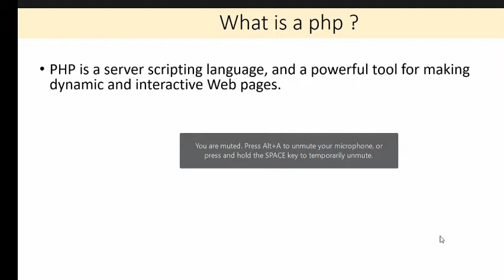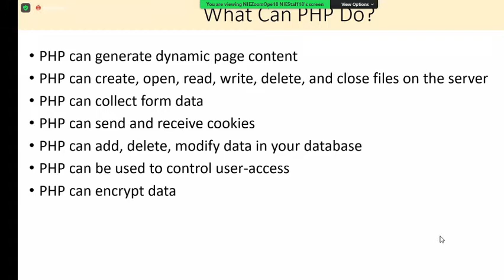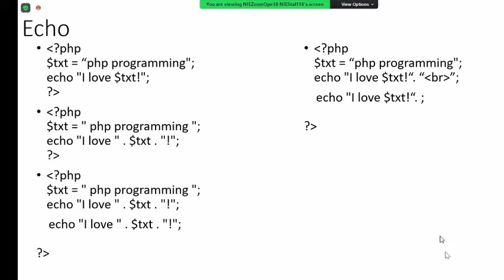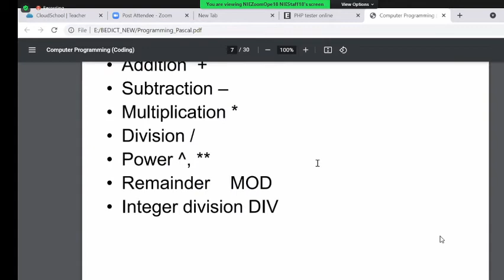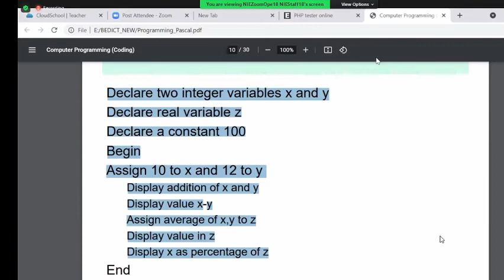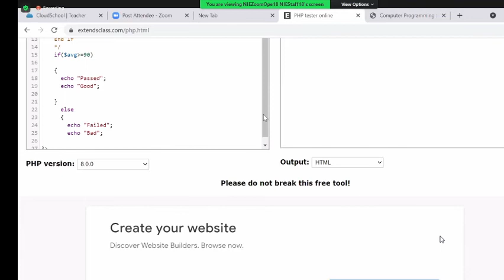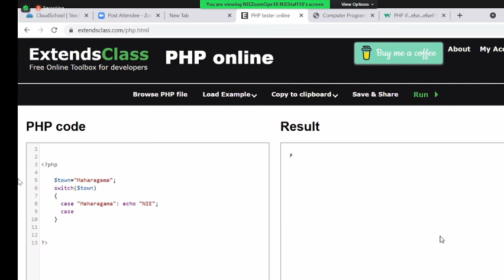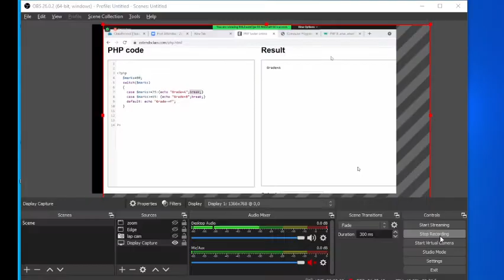2021 06 03 PHP